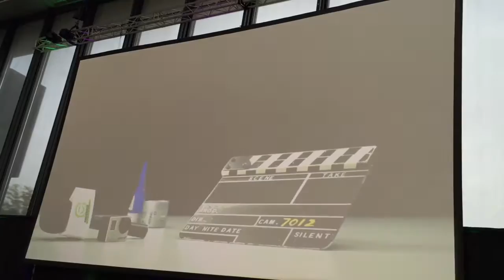OPEN Rotterdam bij De Lokale Omroep Awards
Het was gisteren een spannende dag voor het OPEN Rotterdam team. Met maar liefst 4 nominaties voor de OLON Nederland​ Lokale Omroep Awards trokken we naar Hilversum voor de uitreiking. Onze Samantha Coleridge werd verkozen tot presentatietalent, vlogger Kelly mocht deelnemen aan een paneldiscussie en de jury was lovend over onze omroep. Samen met jullie gaan we nog meer mooie verhalen uit de stad maken en volgend jaar gaan we voor lokale omroep van het jaar!